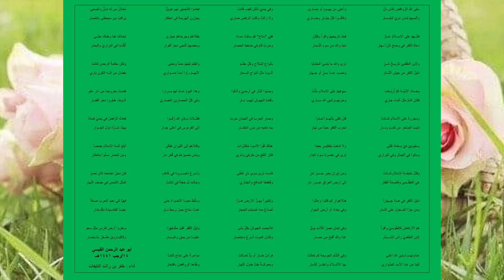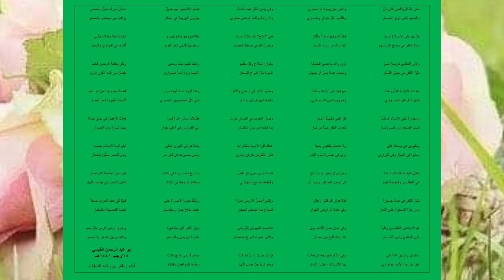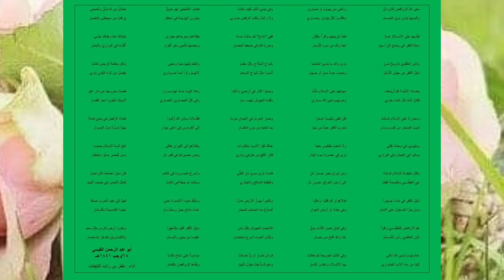الإيضاح والبيان بأن الرافضة أعداء الإسلام في سائر الأزمان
أرجوكم زيارة هذا الموقع الإسلامي

قال أبو عبد الرحمن القيسي
14/رجب 1441هــ

*الإيضاح والبيان*
 *بأن الرافضة أعداء الإسلام في سائر الأزمان*

سقى ﷲُ الرَّوافضَ كأسَ ذلٍّ
وألبسهمْ لباسَ ذويْ الخَــسار

فإنَّــهمُ على الاســلامٌ عــارٌ
دعاةُ الكفر في وضَحِ النّّــهار

ولابن العَلْقَميْ تاريــخُ شــرٍّ
دليلُ الكفرِ من جيشِ التَّــتار

ببغــداد الأبيَّــة كمْ أُرِيْــقت
فكانَ الدمُّ مثل الماء جاري

ومجزرةٌ على الإسلام كــانتْ
تذيبُ الصَّخرَ من كمَــدٍ ونــار

ومليونين فيْ بــغدادَ قتلى
وماتوا في الجبالِ وفي البراري

وقتلُ خليفــةِ الإسلامِ كــانتْ
هيَ العُظْــمى وقاصِمةُ الفِقار

دليلِ الكفرِ في هــذا جِــهاراً
ومن جرَّا المَــغولَ على الدّمار

همْ الأرفاضُ كالطّوسيِّ واقرأْ
لإبن العلقميْ رأس الشّــــنار

عداوتهــم لــدينِ ﷲ أعْتى
إلينا من عِدا الأسدِ الضَّواري

وأعتى من يهــودٍ أو نصارى
وفاقُـــوا كلَّ جبّــارٍ وضــاري

فخذْ تاريخهمْ واقرأْ وفتِّشْ
تجدْ والله من سوءِ الثِّــمار

ترى والله ما يُدميْ الحشايا
ونصبَ عِــداً بسرٍّ أو جـِـهار

سيوفهمُ على الإسلامِ سُلَّتْ
وحربُهــم لدينِ ﷲ ســاري

فلنْ تلقى بأنّهــمُ أعــدّوا
لحربِ الكفرِ حيناً من نهار

ولا تذهبْ بتفكيــرٍ بعيداً
ترى في عصرنا سوءَ البِذار

ومن إيرانَ يعبر جــسرُ شرٍّ
إلى أرض العراقِ عبــورَ نار

فبالأهوازِ كم قتَلوا وعاثوا
وفي بغدادَ أو أرضِ الجوار

وفي لبنانَ نصرُ اللَّاتِ بوقٌ
غدا والله أقبحُ من حمــار

وفي الشَّام الجريحةِ كم تعالتْ
بها الأشــلاءُ وانظــرْ للدّمار

وفي يمنيْ تأمَّل كيف كانتْ
ولا زالتْ وكلبُ الرفضِ ضاري

ففي *دمّاجَ* كم سالتْ دمـاءٌ
وحربٌ قامَ في ضغطِ الحصار

بأنواع السِّلاحِ وكلِّ حقْــدٍ
أتَــونا مثلَ أمْواجِ البــحار

وصبّوا النّارَ في أرضيْ وأذكوا
بأفئدةِ الجيوشِ لهيبَ نــار

وصار الحربُ في الميدانِ حربٌ
بما تعنيهِ من دونِ انتظــار

هناكَ لَقُوا الأسودَ مُكشّراتٍ
فثار النّقعُ من طرفِيْ وناري

فلستَ ترى سوى نارٍ تلَظَّى
وقَعْقَعَةِ المدافعِ والجَتاري

وتكبيراً يهــزُّ الارض هــزّا
تُصدَّعُ منه أضْخام الحجار

تلاحمتِ الجيوشُ بكلِّ بأسٍ
وكأسُ الموتِ أسرعَ باحتضار

فرأسٌ طــارَ أو يدٌّ تعــالتْ
ومعركــةٌ بقتْ طولَ النّهار

فعادوا كالحميرِ لهم عويلٌ
يجرّونَ الهزيمةَ في احتقار

بقتلاهمْ وجرحاهمْ حيارى
وبعضهمُ الْتجى نحوَ الفرار

وأظلمَ ليلهمْ حسّاً ومعنى
لأنهــمُ رأوا أسداً ضــواري

وهذا اليومُ عــادَ لهمْ مـِـرارا
وفي كلِّ الحصارينِ انتصاري

فقتْــلانا بــإذن ﷲ زُفّــوا
إلى الفردوسِ في أعلى جِوار

وقتلاهمْ إلى النّيرانِ هلكى
وبئس مصيرُهمْ في قُعرِ نار

وأسرعَ ناصِــرونا في كتافٍ
وحاشد ثم حجّةَ في انتشار

وسُلِّطَ نحونا الأضواءُ حتى
غدتْ دمّاجَ جمرٌ وسطَ نــار

وليلُ الكُفر أقبل مكْــفَهِرّا
علينــا من يمينٍ واليــسار

مؤامرةٌ على دمّاج كانتْ
ونفَّذها الروافضُ بافتخار

تخاذلَ من له شأنٌ وأضحى
يراقبُ من سيحظى بانتصار

تخاذلنا هنا وهناك حتّــى
أُكِلْــنا في البراريْ والبحار

ولكن حكمةُ الرحمن كانتْ
بفضلِ من إلــه الكونِ باري

قضتْ بخروجنا من دار علمٍ
ألــوفٌ هُجّروا نحوَ القفــار

فعاثَ الرّفضُ في يمنيْ فساداً
يهدِّدُ شــرُّهُ دوَلَ الجِــوار

أبلغ أمَّــة الإسلام جمعــاً
ومن للنصرِ مــلّوا بانتظار

فإن نحنُ اجتمعنا كانَ نصرٌ
كمثلِ الشمسِ في نِصفِ النّهار

فهيّا كي نعيد الحربَ صدقاً
نعيْــدُ القادسيـَّـةَ باقْـــتدار

ونغزوا أرض فارسَ مثلَ سعدٍ
وكالفــاروقِ نظــفرْ بانــتصار

أبو عبد الرحمن القيسي
14/رجب 1441هــ